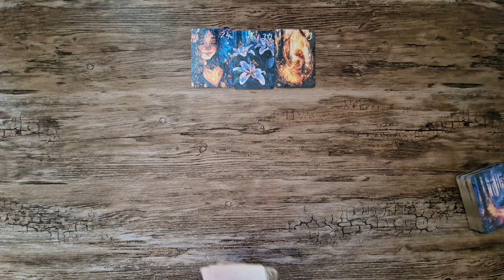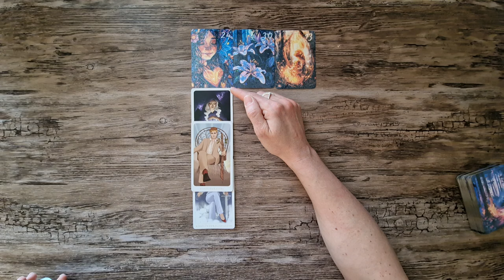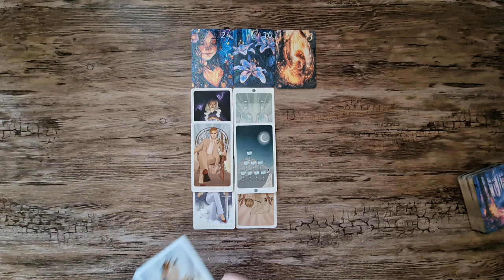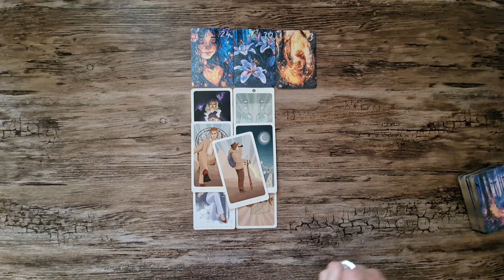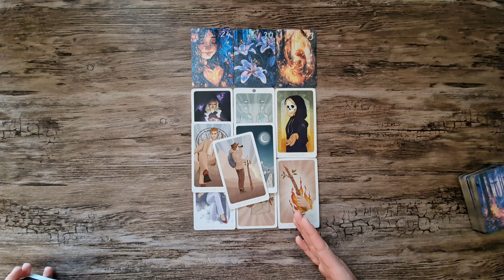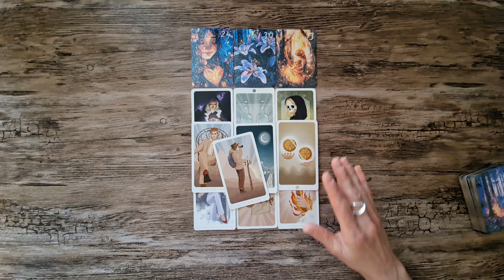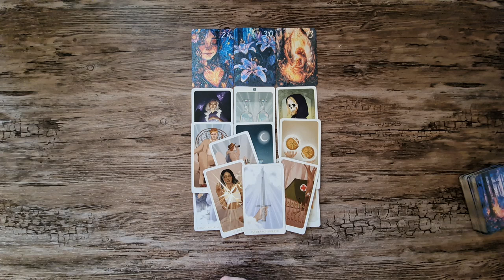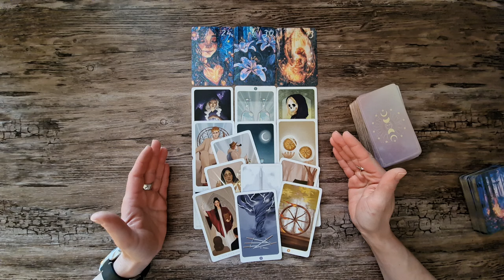🔮Donnerstag🃏🔮Traust du dich jetzt in die Liebe fallen zu lassen?🧗 Leb den Moment, nicht die Sorge